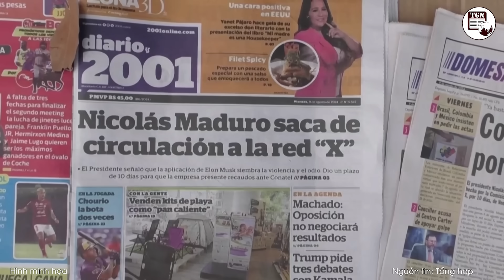Thời sự Quốc tế | NATO ‘bấn loạn’ sơ tán quân sĩ thương vong vì trúng tên lửa ở Ukraine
THẾ GIỚI NGHIÊNG | Hàng chục máy bay của NATO được cho là đã xuất hiện ở các nước láng giềng của Ukraine sau vụ Nga không kích trường quân sự Ukraine ở Poltava hôm 3/9.

Thời sự quốc tế sáng 5/9 có những tin chính sau đây:
Tù binh Ukraine tiết lộ kế hoạch cho nổ tung Nhà máy điện hạt nhân Kursk
Nga đồng loạt không kích Kiev và Lvov
Hàng chục máy bay của NATO xuất hiện gần Ukraine
Ông Trump tuyên bố Ukraine đang che giấu tổn thất chiến tranh
Serbia bác tin chuyển tiêm kích MiG-29 cho Ukraine